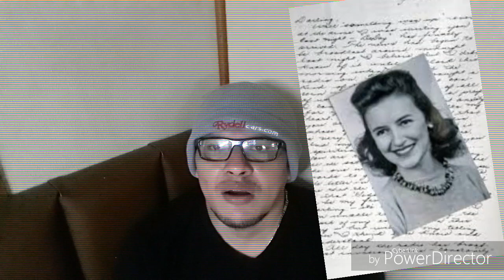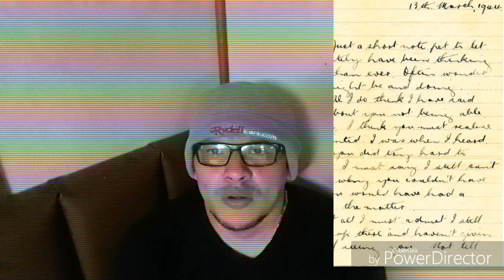🗯💭reflexión de un Poeta✒️✒️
Según, este Poeta  hace una Reflexión...